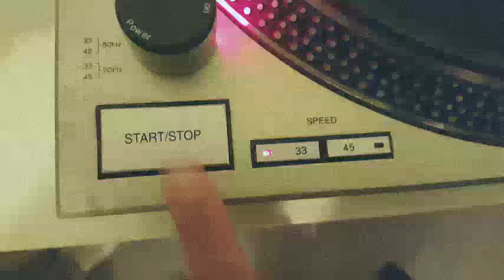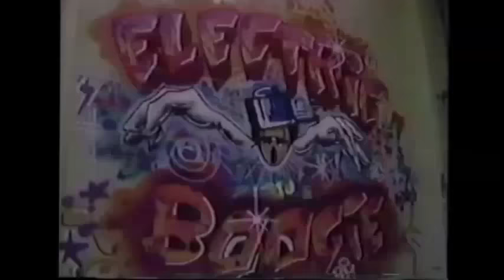GEORGE BENSON - LADY LOVE ME (one more time)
Lp " in your eyes " 1983